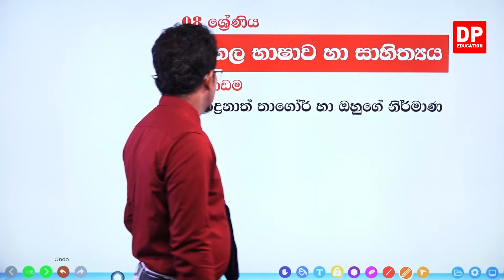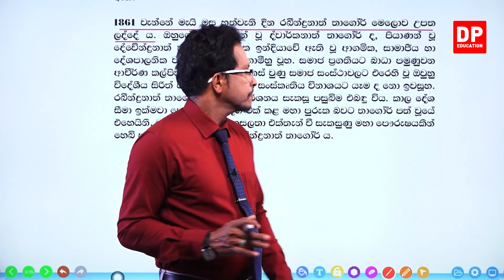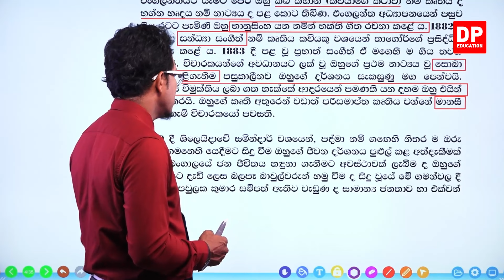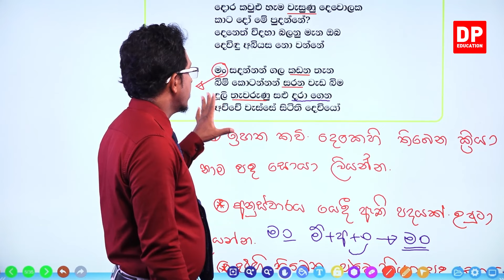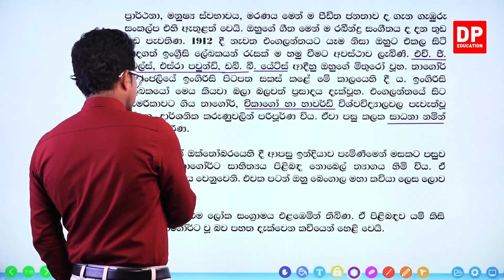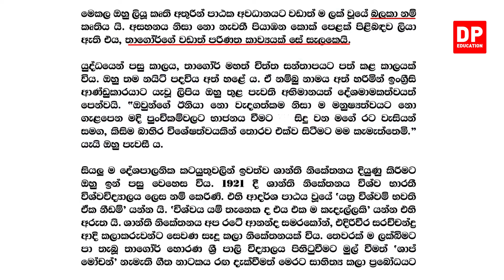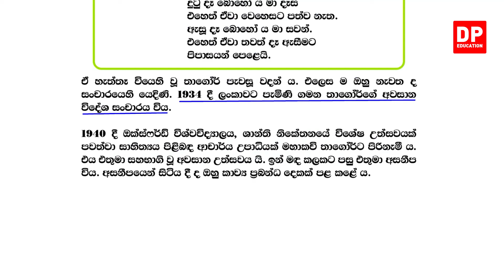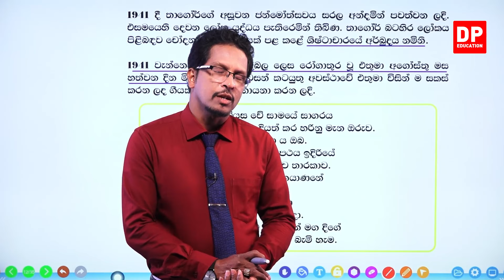2 වන පාඩම | රබීන්ද්‍රනාත් තාගෝර් හා ඔහුගේ නිර්මාණ - 01 කොටස | 8 වන ශ්‍රේණිය සිංහල භාෂාව හා සාහිත්‍යය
2 වන පාඩම | රබීන්ද්‍රනාත් තාගෝර් හා ඔහුගේ නිර්මාණ - 01 කොටස | 8 වන ශ්‍රේණිය සිංහල භාෂාව හා සාහිත්‍යය